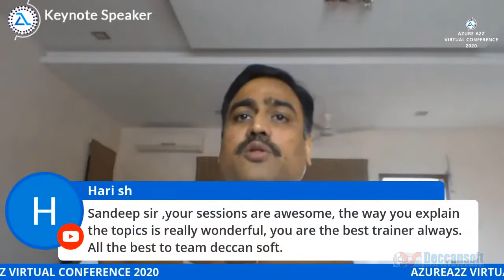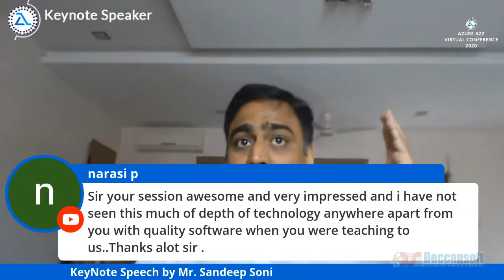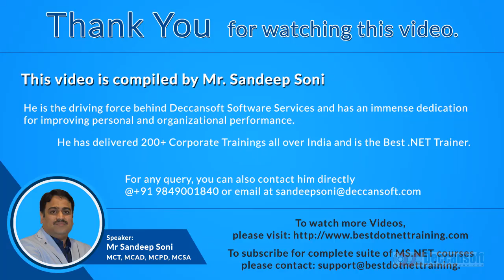Is Azure Really Worth Learning? Find Out Azure Career of Sandeep Soni - AzureA2Z Virtual Con #2020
We have an amazing introduction of Deccan Soft's creator, Sandeep Soni, in this video. He talks about his amazing path in the IT sector, which started as a lab coordinator and ended with him becoming a prosperous entrepreneur. Sandeep stresses the value of lifelong learning and technological adaptability. He also talks about the enormous potential in the Azure ecosystem and the rising demand for cloud computing.

Anyone wishing to improve their Azure abilities or considering a career in cloud computing should watch this video. Sandeep urges people to begin their Azure journey right now and offers insightful commentary on the Azure environment.